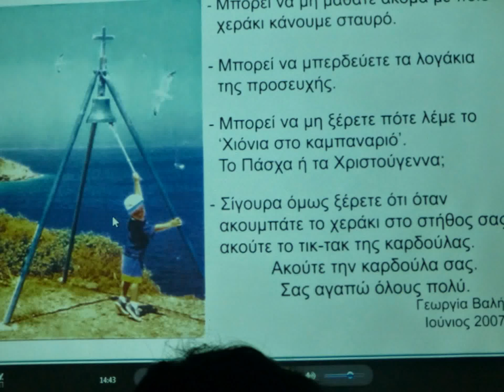Η προβολή διαφανειών μου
Από την γιορτή της κοπής της πρωτοχρονιάτικης πίτας (1/2/2015)  και δείπνο που παρέθεσε η Ενορία μας στα κατηχητόπουλα του Γυμνασίου (6/2/2015)